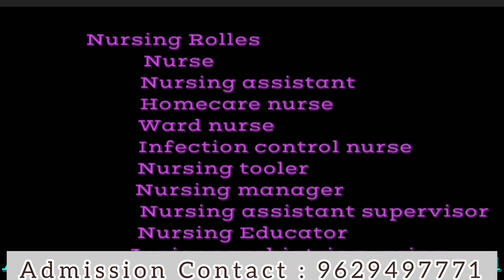Sree Mookambika College of Nursing Kanyakumari |Course Details|Facilities|Scope & Job Opportunities